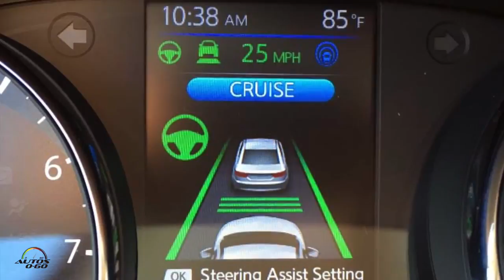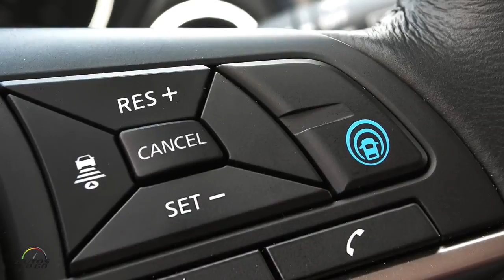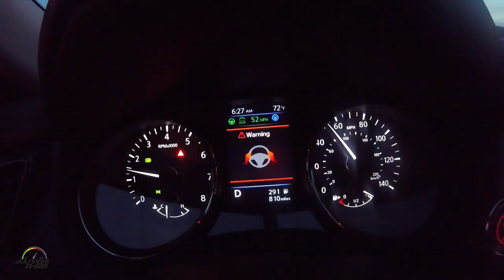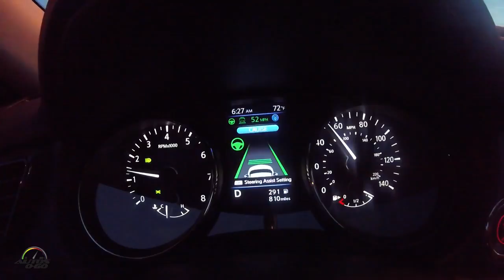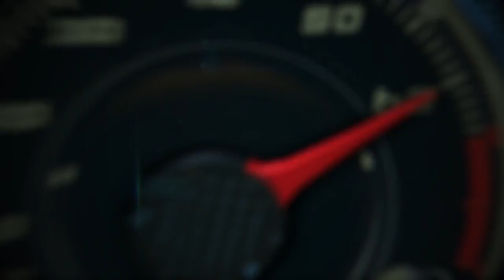Complete review of the Nissan Rogue 2018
Full and complete review of the Nissan Rogue 2018